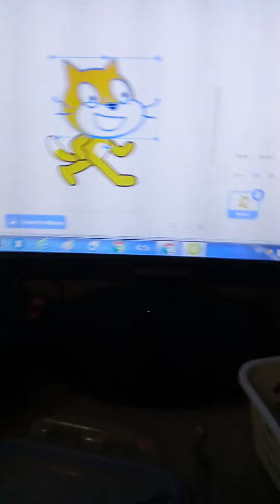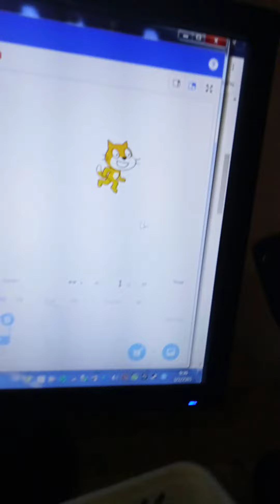แว่ว เข้าสแครช